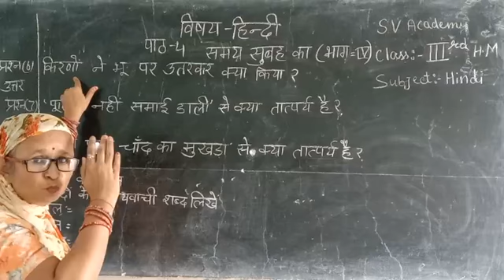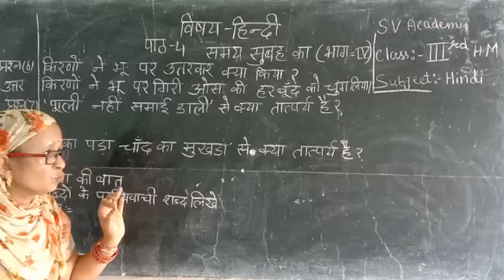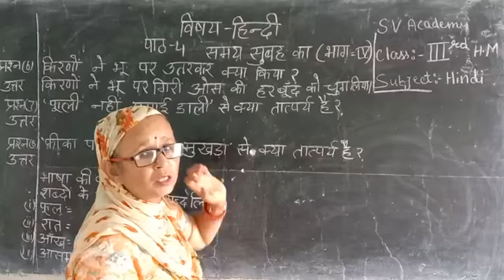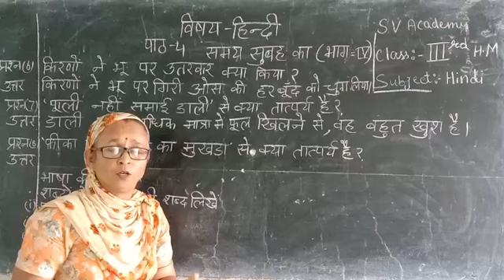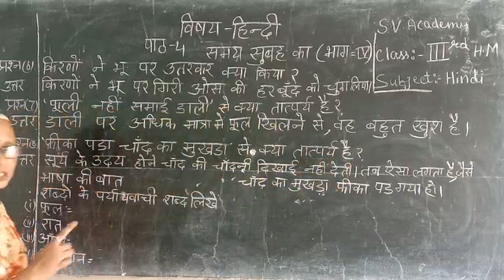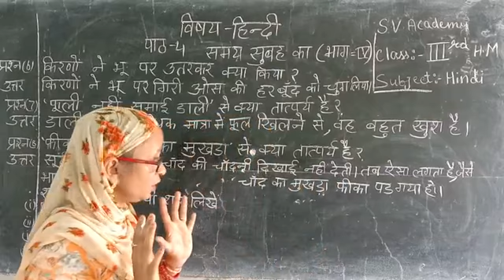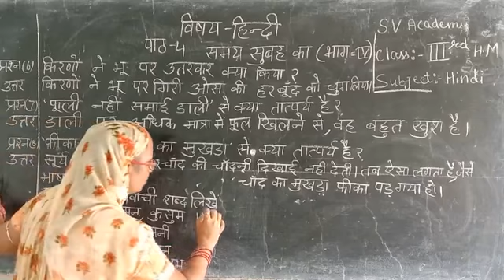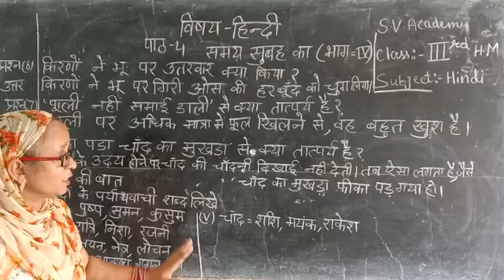25-08-2020_class_3rd_Hm_Hindi_Lesson_4part_4